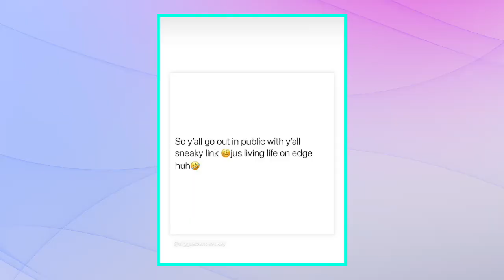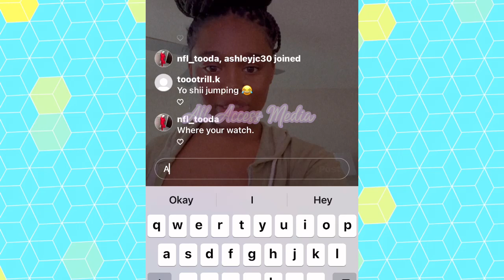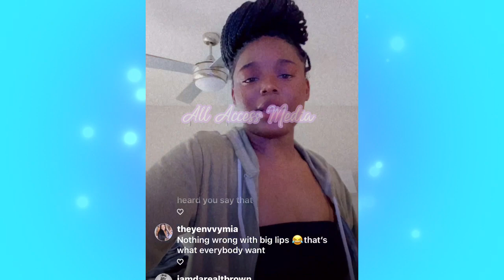Lil Baby New Boo Dior Get's Pissed and Goes Off On Fans After They Call Her Jayda Cheaves 2.0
Lil Baby New Boo Dior Get's Pissed and Goes Off On Jayda Fan's Calling Her a Jayda 2.0